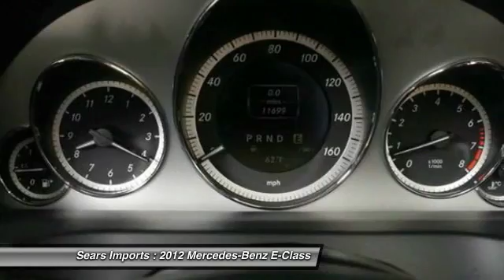2012 Mercedes-Benz E-Class E350 Minnetonka Minneapolis Bloomington,MN 21793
2012 Mercedes-Benz E-Class E350

Sears Imports
13500 Wayzata Blvd

The Mercedes-Benz CPO Sales Event going on Now at Sears Imported Autos through March 2, 2015.  Available 0.99% APR for 36 months on Mercedes-Benz Model Year 2011, 2012, and 2013 Certified Pre-Owned E-Class vehicles.  Plus a 2 month Payment Credit up to $1,200 on 2011, 2012, and 2013 Certified Pre-Owned E-Class vehicles financed through Mercedes-Benz Financial Services and 2 Year Complimentary Pre-Paid Maintenance contract available on select Mercedes-Benz Certified Pre-Owned C, E, S, GLK, M, and GL-Class vehicles. Excludes AMG models. Must take delivery of vehicle between January 3, 2015 and March 2, 2015. See your Sears Imported Autos your authorized Mercedes-Benz dealer for complete details on Pre-Paid Maintenance. Previous owner purchased it brand new! Mercedes-Benz Certified Pre-Owned means you get an additional 12 months Limited Warranty on top of the existing factory warranty, with unlimited mileage. We also do up to a 162-point rigorous inspection/reconditioning, 24/7 roadside assistance, trip-interruption services, and a complete CARFAX vehicle history report. Buying an used car can be a risky proposition, but with the protection of pre-owned certification, you won't be left out in the cold as soon as you drive off the lot. This E-Class is nicely equipped with features such as Lane Tracking Package (Blind Spot Assist and Lane Keeping Assist), Premium 1 Package (COMAND